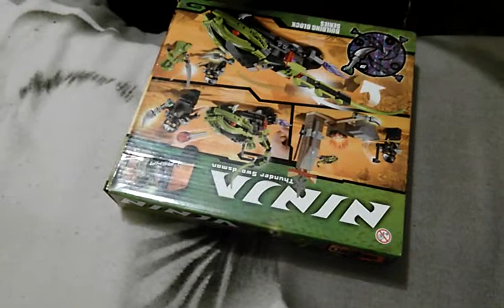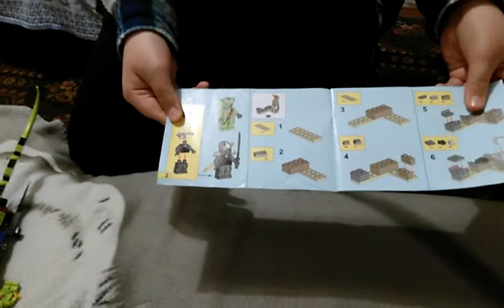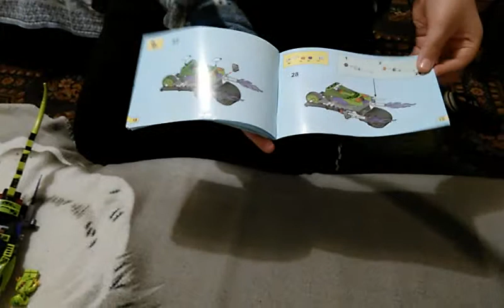лего (ninjago) 2 персонажа (змей и чёрный ниндзя) + мотоцикла для змея и наковальня для ниндзи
Стоимость набора 463 рубля (приблизительно)